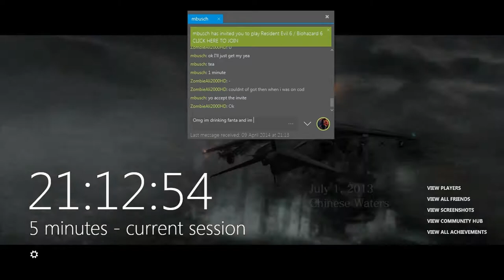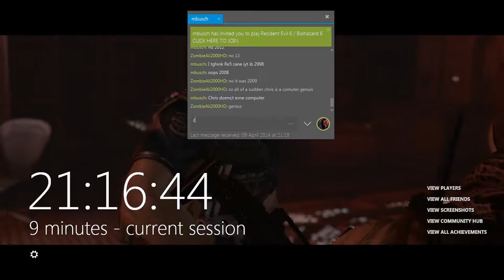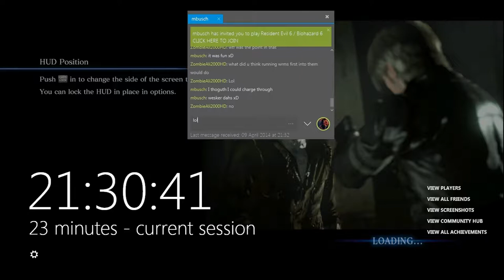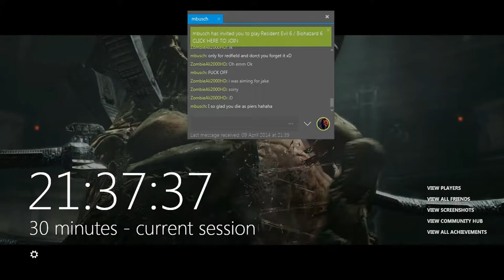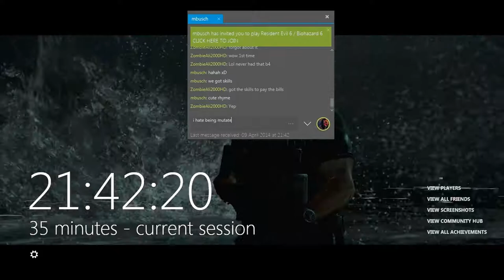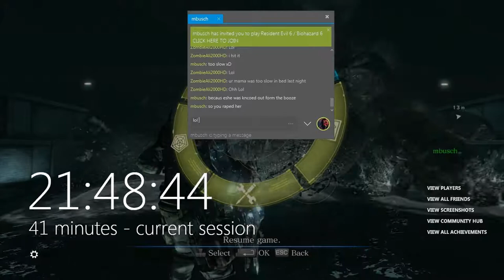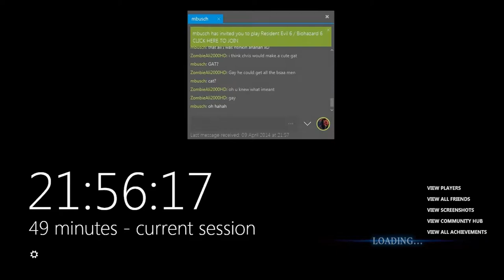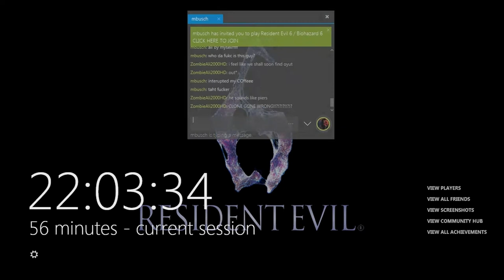Resident Evil 6 - Chris - Chapter 5 With Mbusch